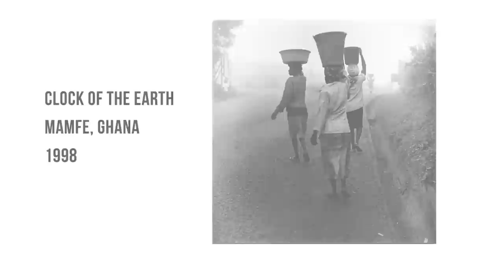60 years of African-American history in photographs - BBC News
Photographer Frank Stewart has captured key moments of US history on camera.

His iconic images have documented everything from Ku Klux Klan gatherings to sold-out jazz clubs.

Photos courtesy of the Collection of the artist, Collection of Sing Lathan and Bining Taylor, Telfair Museums, the Guess Family Collection, and Gallery Neptune & Brown.